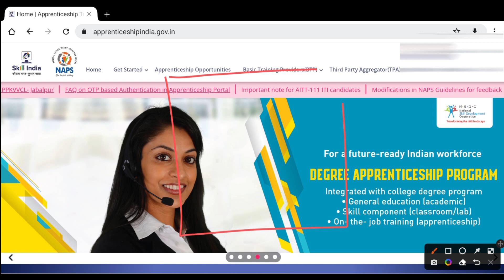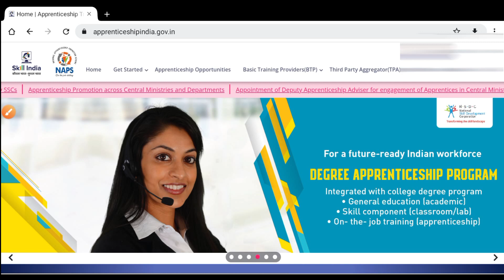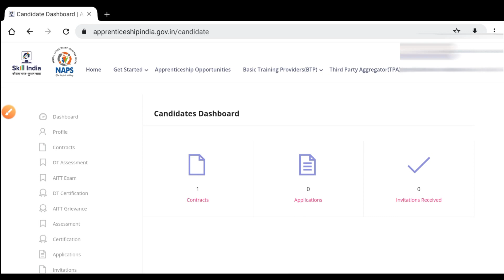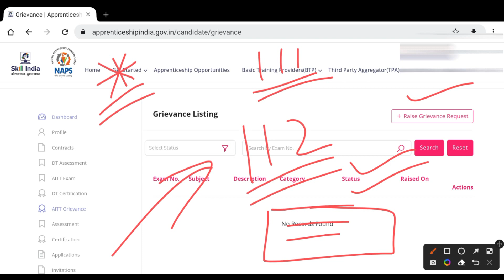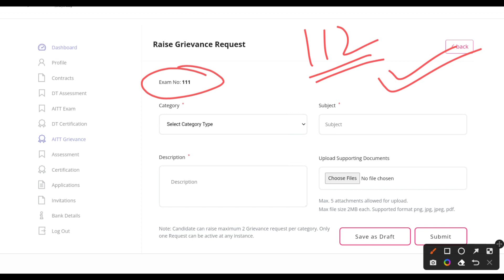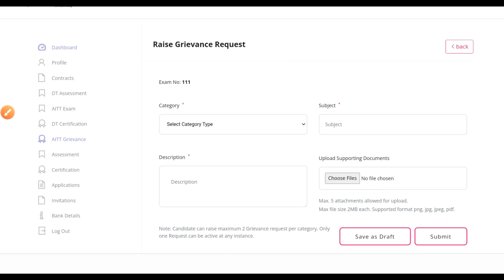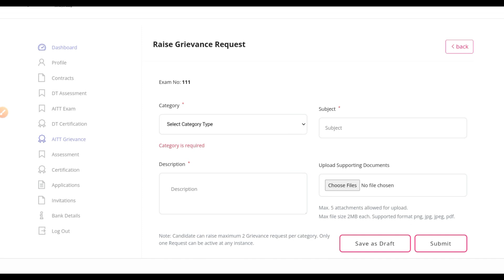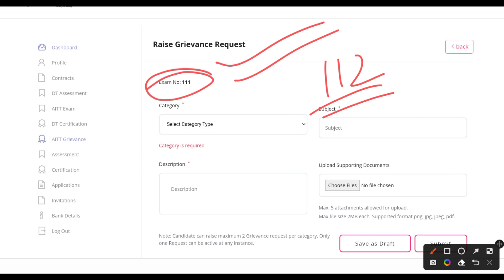AITT 112 | AITT Marksheet & Certificate Me Correction Kaise Karwaye | AITT 112 Grievances Process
AITT 112 | AITT Marksheet & Certificate Me Correction Kaise Karwaye | Marksheet & Certificate Details Correction Process